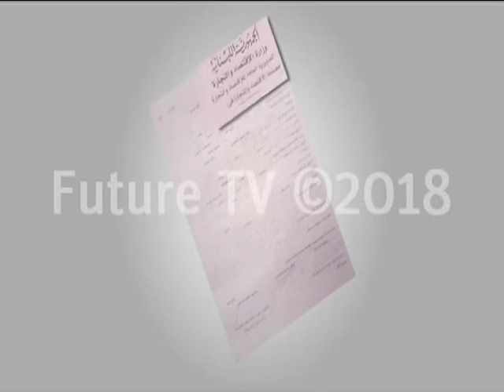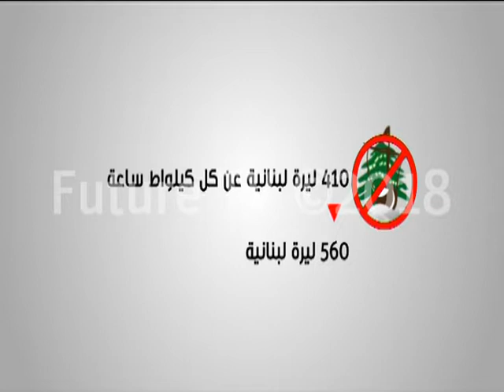اشتعال حرب الكهرباء بين اصحاب المولدات والدولة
سطر 60 محضر ضبط بحق أصحاب المولّدات الذين لم يلتزموا بتركيب العدادات في مختلف المناطق اللبنانية، وذلك في اليوم الاول من دخول قرار تركيب العدادات حيز التنفيذ.

وفي وقت باشرت فيه مديرية حماية المستهلك المراقبة، من خلال دوريات تفتيش بمؤازرة القوى الامنية، كانت وزارة الاقتصاد تشهد اجتماعا بين وزير الاقتصاد رائد خوري ولجنة اصحاب المولدات، اجتماع لم يتم التوصل فيه إلى حل أو اتفاق، فيما اكد خوري الا تراجع عن قرار تركيب العدّادات.

اصحاب المولدات الذين اعتصموا رفضا لقرار وزارة الاقتصاد والتي حددت تسعيرة 410 ليرة لبنانية عن كل كيلواط ساعة، اكدوا ان التسعيرة مجحفة بحقهم مصرين على تسعيرة ال 560 ليرة لبنانية.

التسعيرة المحددة ايضا رفضها بعض اصحاب المولدات الذين قاموا بتركيب العدادات قبل نفوذ القرار.

وفي ظل تباعد وجهات النظر بين الوزارات المعنية بالملف وعلى خط اخر، وقع اشكال في منطقة الفوار في صيدا على خلفية تنافس بين اثنين من اصحاب المولدات الكهربائية تطور الى اطلاق نار وتسبب باصابة شخص.

وبين محاضر الضبط، التي تصل عقوبتها الى حد مصادرة المولدات، وبين تصعيد اصحاب المولدات يبقى هذا الملف يبحث عن مخرج في افق لا يزال مسدودا.

تقرير: غيدا جبيلي